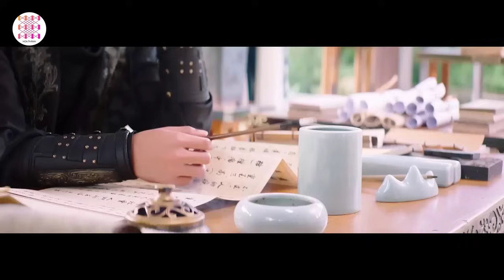THIÊN KIM HAI MẶT LẠC HOÀN HOÀN - Tập 02 | Phim Ngôn Tình Cổ Trang Hot Nhất 2024 | Hoa Thành Film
✤ Đạo diễn: Thập Nguyệt Thời
✤ Diễn viên: Hắc Trạch, Ngô Tư Vũ

THIÊN KIM HAI MẶT LẠC HOÀN HOÀN: Vị hôn phu chưa từng gặp mặt kiêm Thiếu khanh của Đại Lý Tự Lý Dịch Thần và thiên kim Lễ Bộ Thượng Thư Lạc Hoàn Hoàn đang đào hôn bị dính líu vào một vụ án ly kì. Hai người họ cùng hợp tác để giải quyết vụ án.